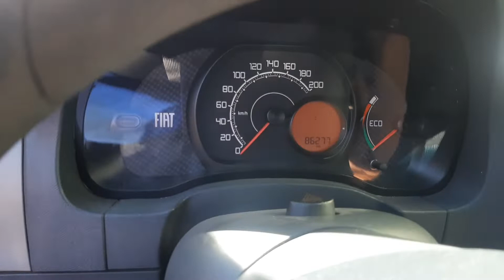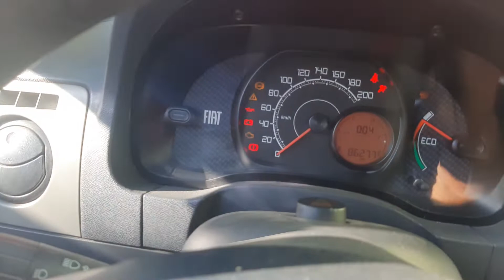COMO TROCAR PORTA ESCOVA MOTOR DE PARTIDA PALIO ANO 2001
Galera chegou na oficina um palio ano 2001 esse palio estava com defeito no motor de arranque, o palio tinha parado de dar partida esse defeito e bem comum em motores de partida normalmente esse tipo de defeito e o porta escova que acaba, e com esse vídeo mostramos um passo a passo de como trocar esse porta escova, veja todos os detalhes no vídeo.

Temos agora o botão 💕VALEU DEMAIS💘se você quiser fazer uma doação pro canal, e só clicar nesse botão👋😎